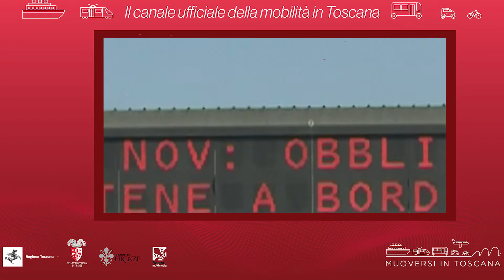Muoversi in Toscana - Edizione delle 8.30 del 7 marzo 2021